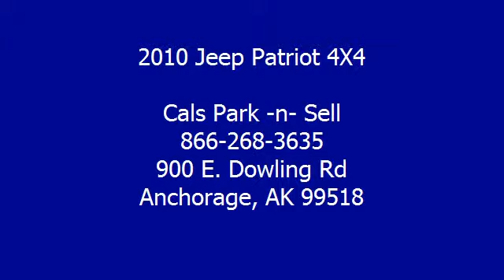2010 Jeep Patriot 4X4 - Cals Park -n- Sell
900 E. Dowling Rd

For Sale: 2010 Jeep Patriot 4X4
VIN: 1J4NF2GB6AD601487
Engine: 2.4-Liter 4-Cylinder 172HP
Drivetrain:
Transmission: N/A
Mileage: 27,458
Color: SILVER (exterior)  (interior)

Features:
2010 Jeep Patriot Four Wheel Drive S U V. This vehicle features the following equipment: N/A, 2.4-Liter 4-Cylinder 172HP, Passenger Front Airbag, Side Impact Airbag, AUX Jack For MP3 Players, Single CD Player, Power Steering, Rear Window Defroster, Tilt Steering Column, Roof Rack, 4-Wheel Disc Brakes, Tire Pressure Monitor, Cloth Seats